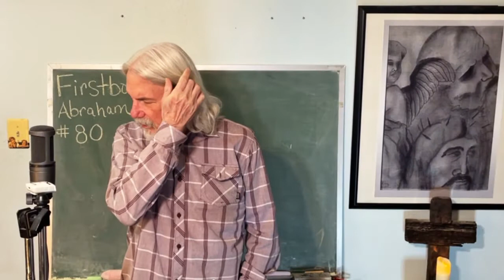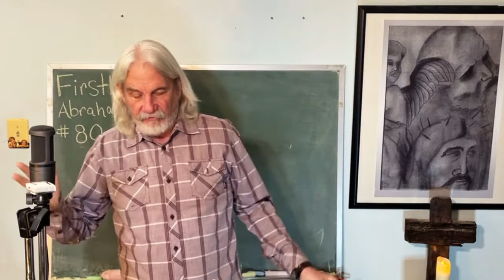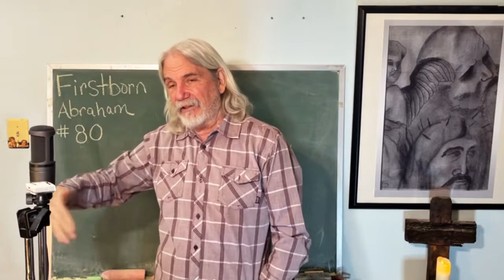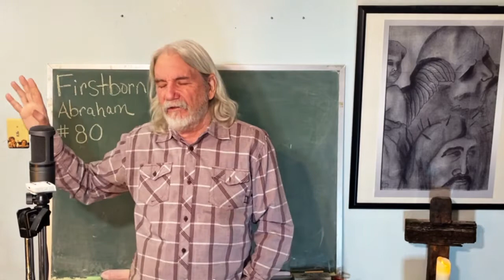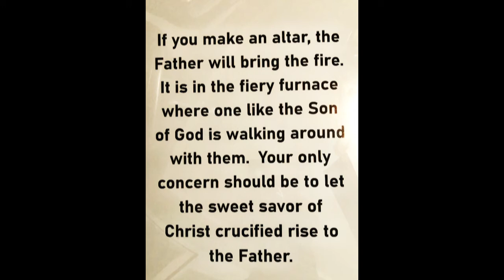Abraham Firstborn #80 Bearing the Yoke of Babylon in a Right Spirit